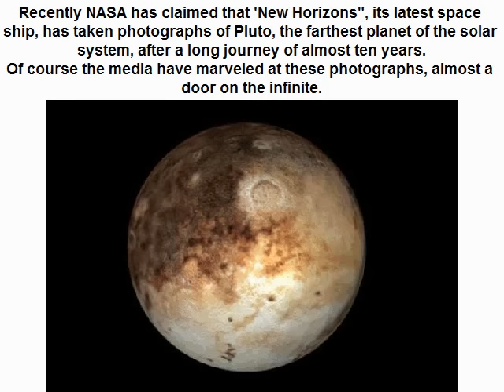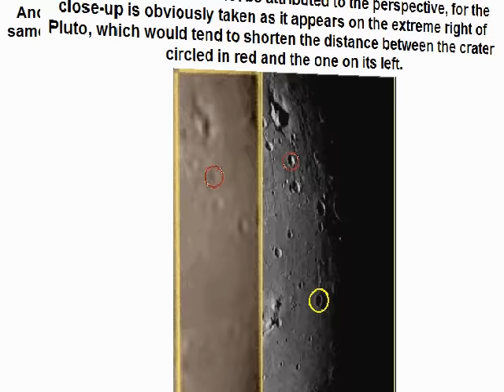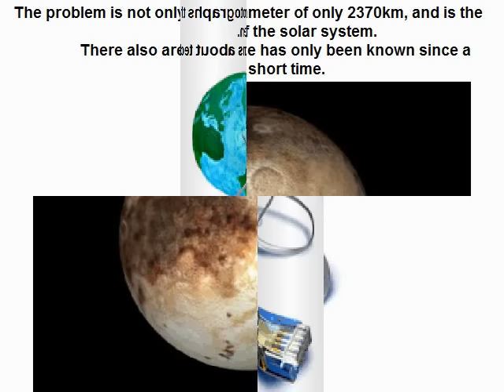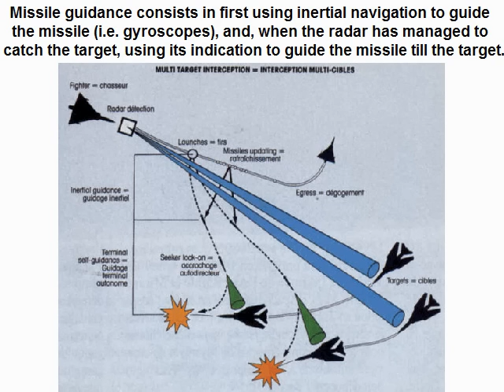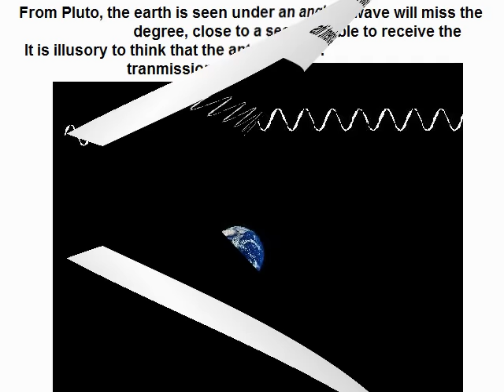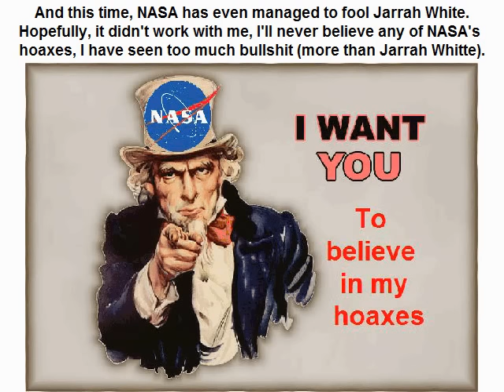After the moon hoax and the Mars hoax, now the Pluto hoax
Recently NASA has released photos of Pluto, the farthest planet of the solar system,  taken by its satellite 'New Horizons", which just reached Pluto after a journey of almost ten years.
The media have marveled at these photos, and even Jarrah White, the champion of the moon hoax, couldn't resist the magical spell of Pluto's photos.
But personally I didn't get fooled, there is no way that NASA can fool me.
In this video, I show hints that these photos are fake, and furthermore I explain that it was simply technologically impossible that these photos could be sent to the earth.
NASA has just produced a new hoax, and it is not the last one.
Soon it will pretend it has landed on a planet outside our solar system, and the media will go on swallow its hoaxes and naively believe in them.
And I'll go on debunking NASA's hoaxes and be called a "kook" by the asinine media.